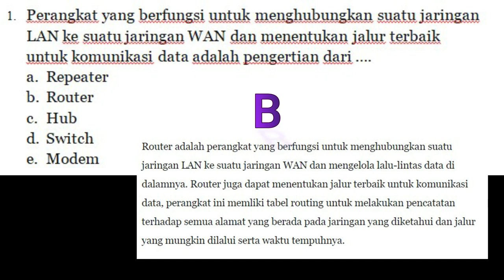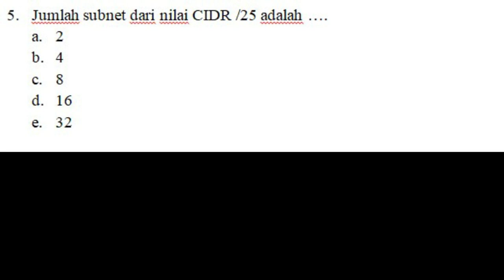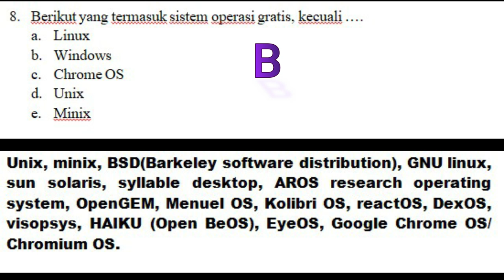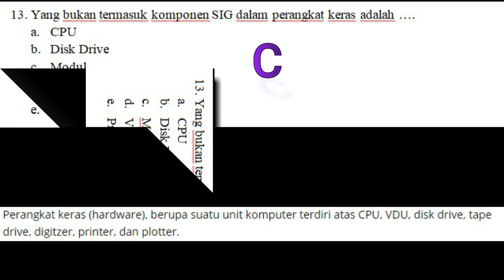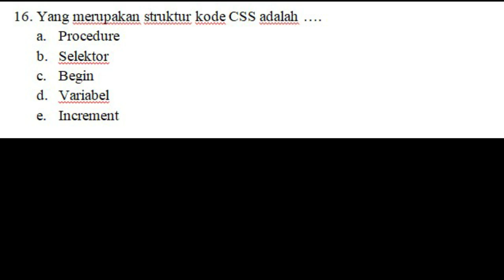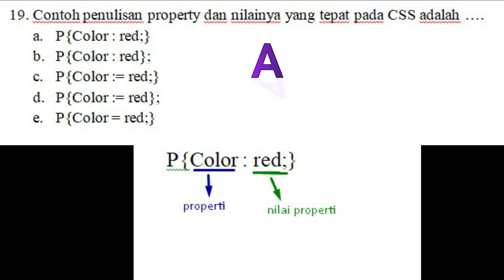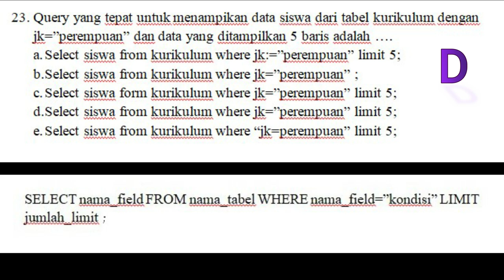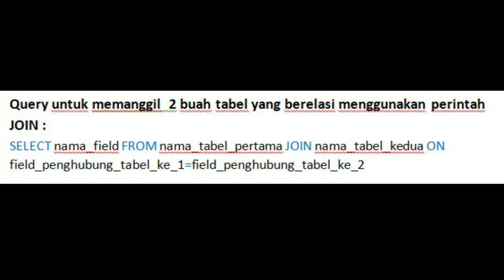mini TRYOUT 5 SKB CPNS RUMPUN KOMPUTER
Kerjakan Tryounya di bawah ini dan jangan lupa gabung grup telegram.
jika ada pembahasan dirasa kurang mantap silahkan diskusikan di komentar atau di grup ya.